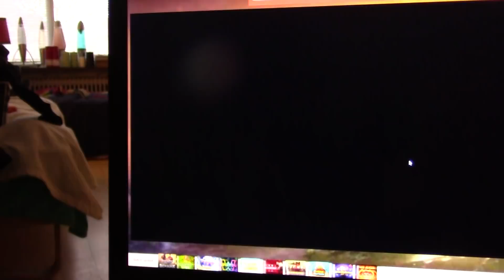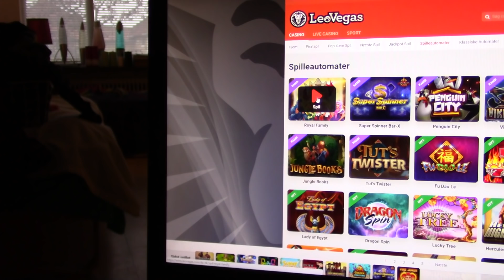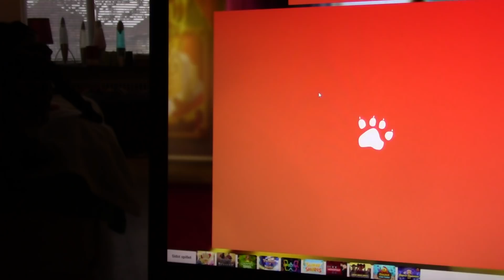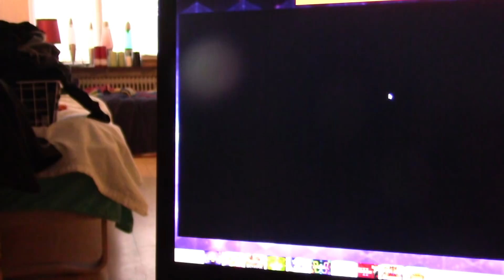MongoTV_1689 - Mongo Slots - Del 4 - LeoVegas - Goldwyns Fairies - 1.00 Kr. Linje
DEL 4 : Jeg havde 208 kroner tilbage på min LeoVegas spilkonto, som dog er bonuspenge, ikke kontanter, så jeg ville lige gå online igen på LeoVegas og spille på Slots med laveste indsats pr. spins. Det er mandag den 5.November 2018 og dagen efter jeg haft fødselsdag søndag den 4.November 2018 hvor jeg fyldte hele 52 år.